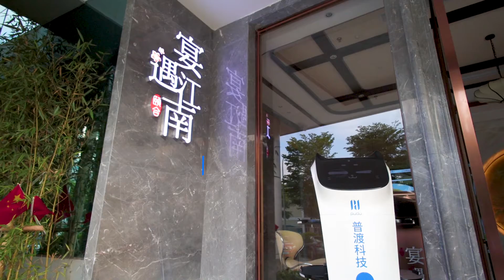Bellabout feature introduction